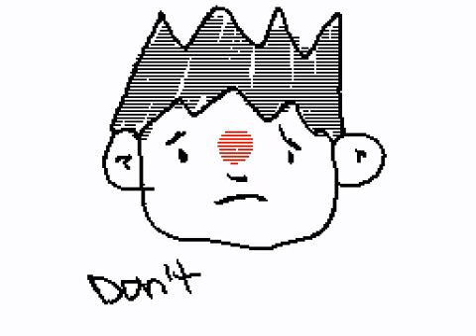Don't play indoors Flipnote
A Flipnote my dad and I made on Christmas 2011